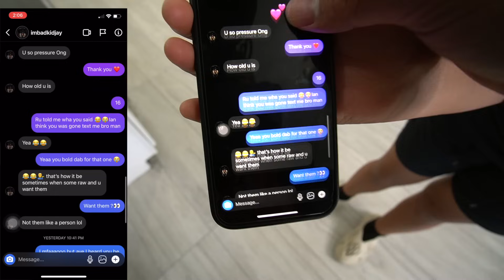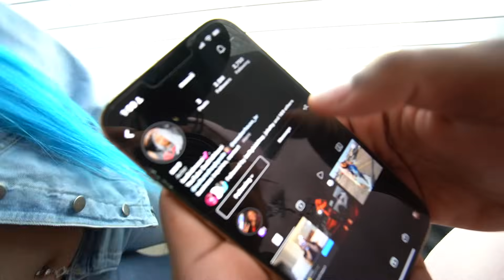We CAUGHT BadKid Jay In My SISTER'S DM , What HAPPENS Next Is SHOCKING